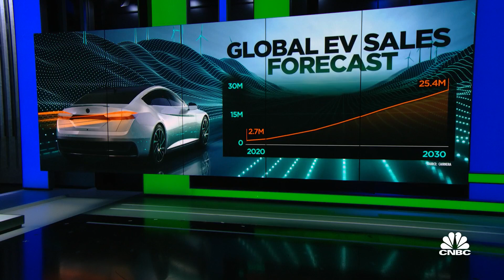Fisker CEO on U.S. deliveries and future production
CNBC's Phil LeBeau joins 'Power Lunch' to report on Ford's plan to cut more jobs and his discussion with Fisker CEO Henrik Fisker.